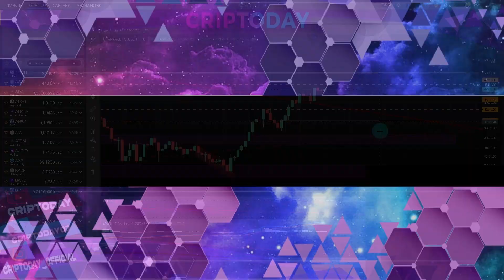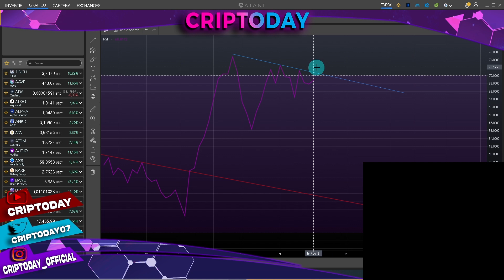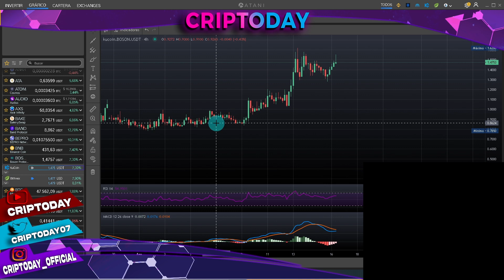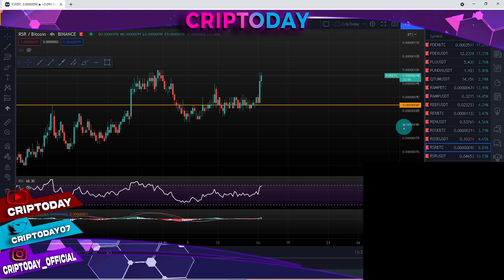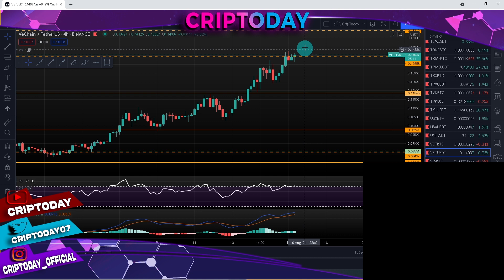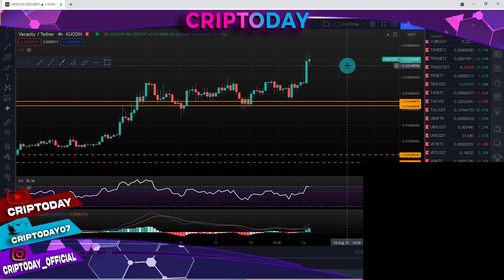🚀 ¿42.000$ o 52.000$?🚀 Bitcoin dubitativo pero seguimos alcistas. Altcoins explotan, SOLANA despega.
Espero que te guste mi contenido, si es así, no sabes cuánto me alegro!

Por si no has visto mi vídeo sobre las altcoins de este mes, te lo dejo por aquí también!